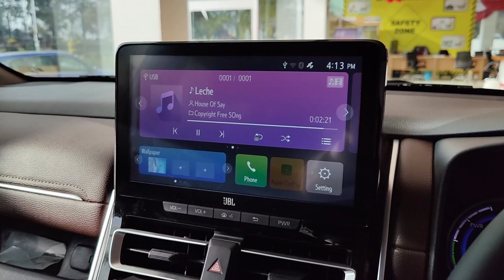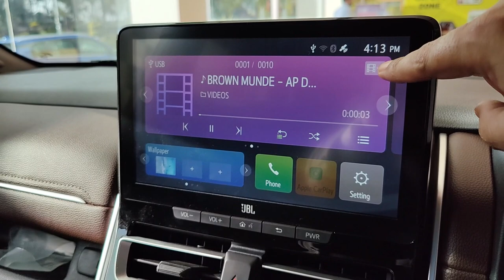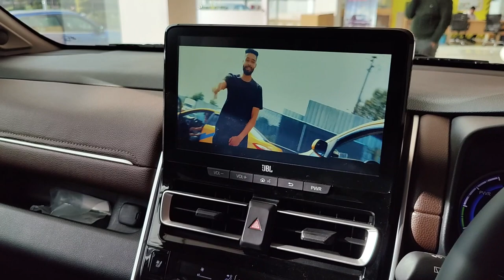How to Play Videos in Toyota Innova Hycross 2023 GX, VX & ZX Music System through USB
This short video will help you to understand, how to play videos in the music system of Toyota Innova Hycross 2023. This video is applicable to all variants of Innova Hycross 2023 including GX, VX & ZX variants.